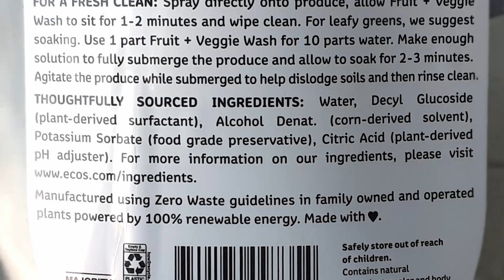Ecos | Средство для мытья фруктов и овощей | Fruit + Veggie Wash | Веган | Без тестов на животных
В этом видео я рассказываю о средстве Fruit + Veggie Wash, Ecos, Earth Friendly Products.